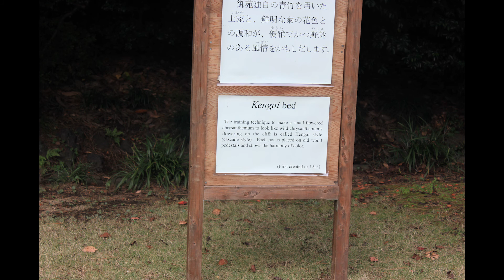Tokyo Video Journal: 12.5-Shinjuku Garden Photos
Just a video slideshow. Nothing to see here.

All photos by Kris Leisman.